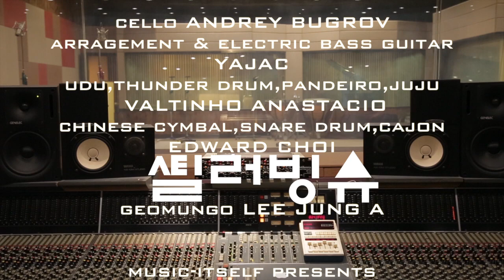Still Loving You (scorpions) _ baroque noir @ yajac 야자크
still loving you(scorpions) 스틸 러빙 유

cello Andrey Bugrov
geomungo Lee Junga
udu, thunder drum, pandeiro & juju Valtinho Anastacio
chinese cymbal, snare drum & cajon Edward Choi
electric bass guitar & arrangement YAJAC

첼로 : 안드레 부그로프
거문고 : 이정아
우두,썬더드럼,판데이로,주주 : 발칭요 아니스타치오
차이니즈 심벌,스내어 드럼 :에드워드 최
일렉트릭 베이스 기타, 편곡 : 야자크

tracking  Ha Kyung @ jangchoong
mixing Eun kyoung Park
shooting Lee sumin